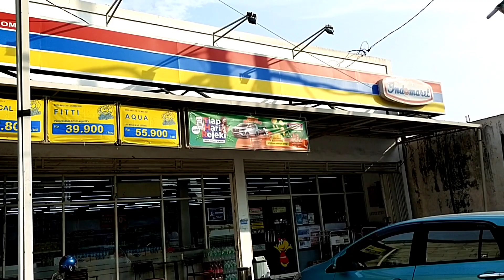beli makanan pake uang Rp500 kira-kira di kasih ga ya | dapat makanan apa ya..??